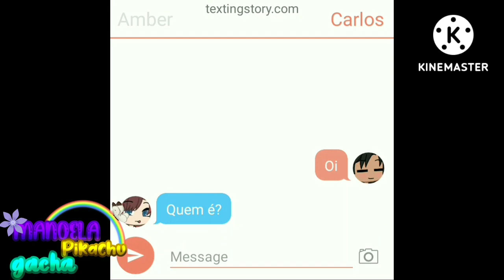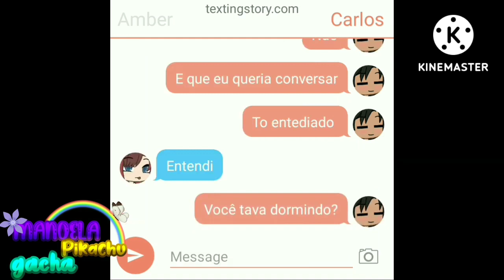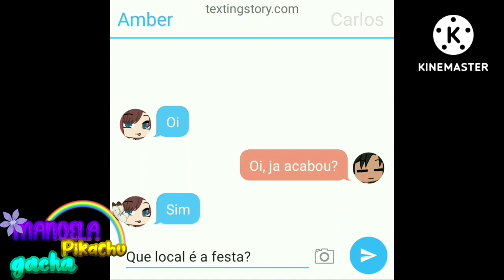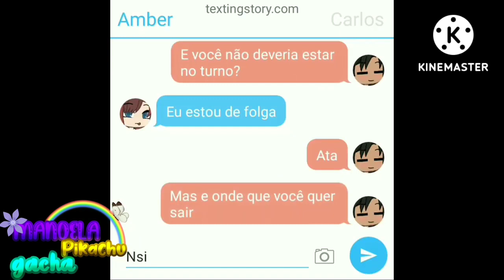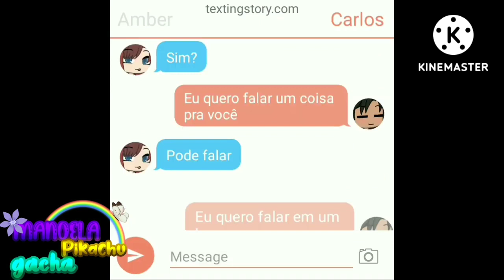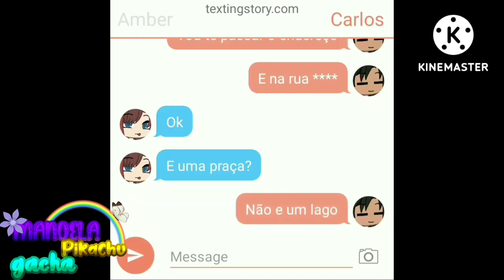💫 Meu Cliente Preferido ❤️ Mini Filme (Dublado) Gacha life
•Mini filme Criado por:@manoelapikachugacha7925

Seja Membro do canal:

[Todos os vídeos do canal tem atualização para serem postados dublados ou são de minha autoria]

[Refaço toda a parte sonora adicionando:músicas,
Dublagem, efeito sonoros. Adiciono alguns efeitos visuais e melhoro a qualidade do seu vídeo! meu conteúdo se encaixa em:"mudança engraçada ou criativa"]
___Conteúdo reutilizado___
"O objetivo desta política é garantir que apenas conteúdo Original e que agregue valor aos espectadores seja monetizado. se você fez uma mudança engraçada ou criativa no conteúdo de outra pessoa, isso significa que houve um tipo de transformação. Geralmente não há problema em postar esse tipo de vídeo no seu canal, mas ele ainda estará sujeito a outra políticas, como a de direitos autorais. ou seja. permitiremos esse tipo de conteúdo se os espectadores conseguirem notar uma diferença significativa entre seu vídeo e o original."